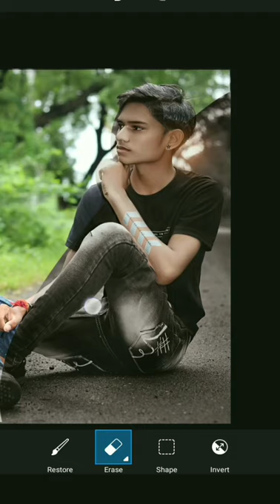PicsArt black tone photo editing trick | Lightroom photo editing#short